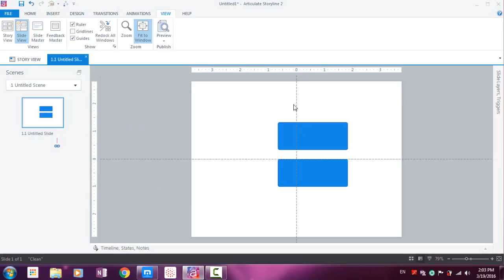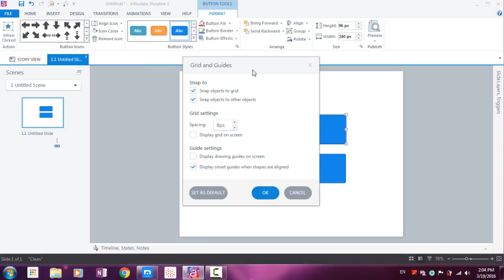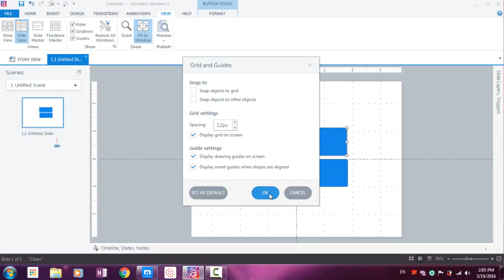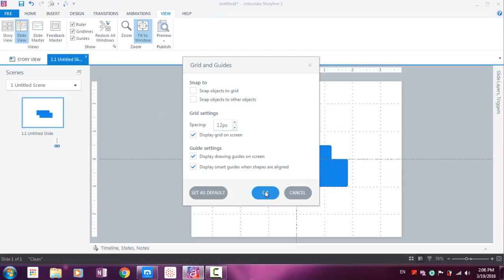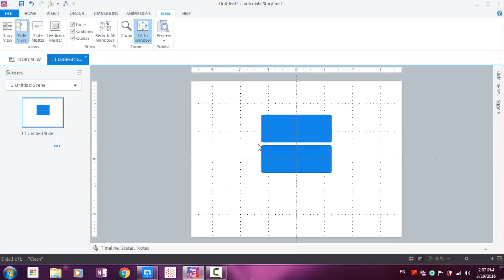44 Setting Grid Guide and Ruler Preferences